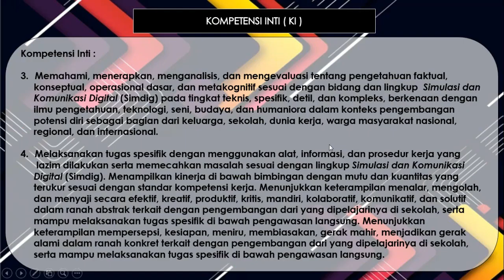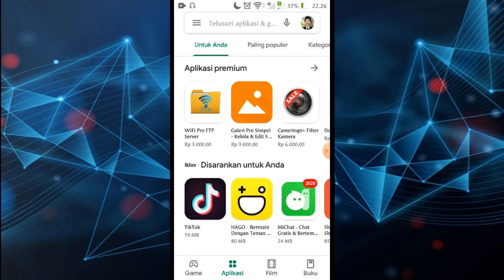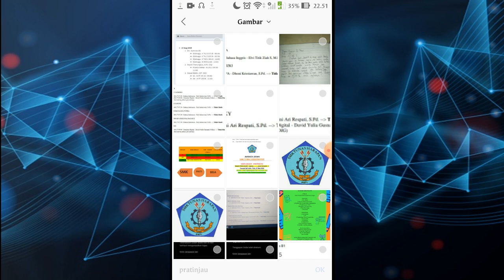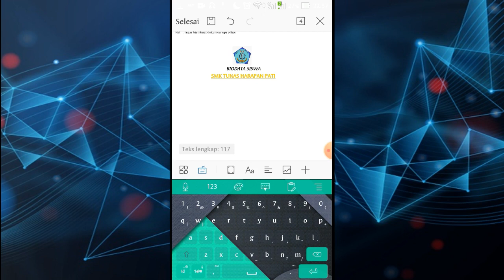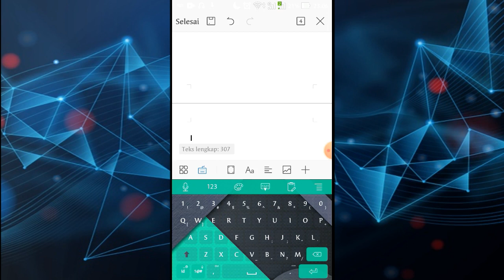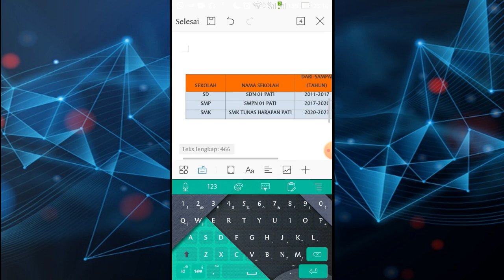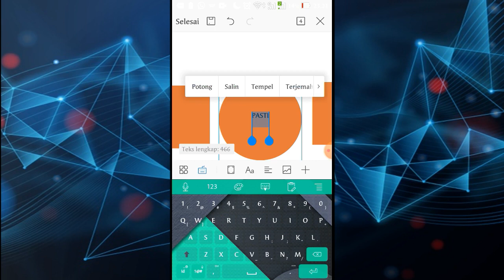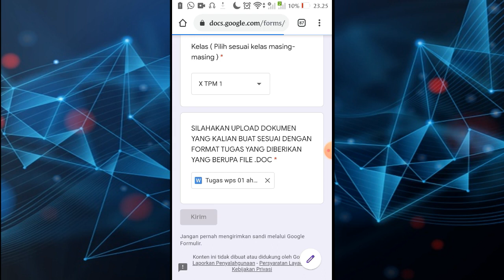VIDEO PEMBELAJARAN PEMBUATAN DOKUMEN DENGAN WPS OFFICE PERTEMUAN 8